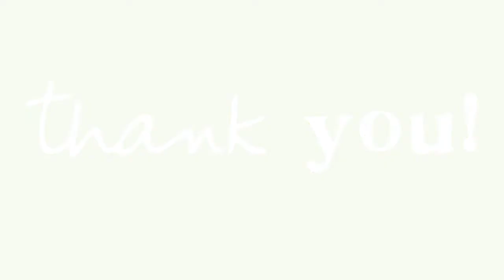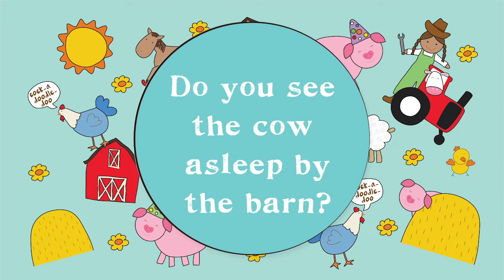Hello You with Sandra Magsamen: Search and Find Activity!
Hello You! Bestselling author and illustrator Sandra Magsamen plays 3 search and find games with you today! Can you looky looky and find all of the helpers, things that go, and animals and people on the farm? Let’s looky, looky little one!